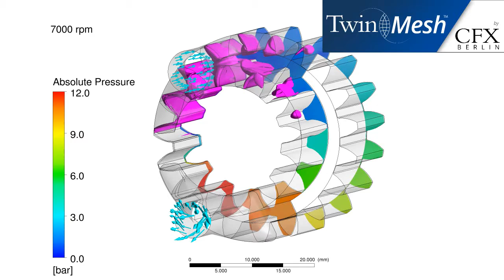CFX Berlin-Video: Cavitation in internal gear pump for varios revolution speeds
This video shows cavitation (isosurface of vapor volume fraction) in an internal gear pump for different revolution speeds (1000 rpm to 10000 rpm) in high spatial resolution. This CFD analysis was perfomed using ANSYS CFX software based on numerical grids from TwinMesh.